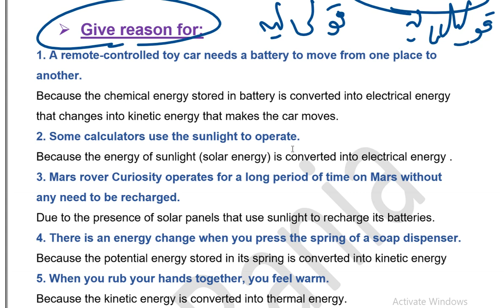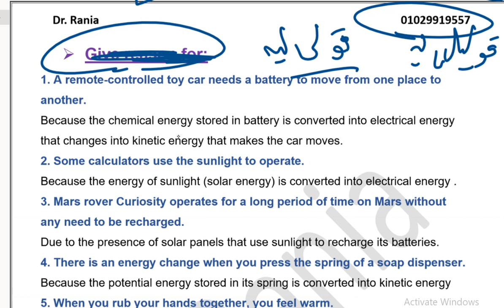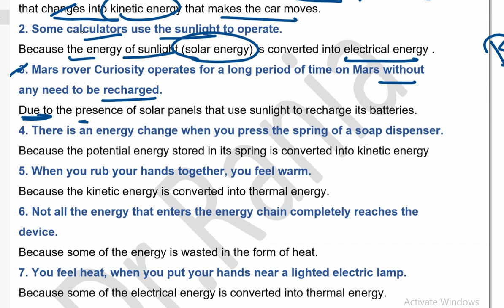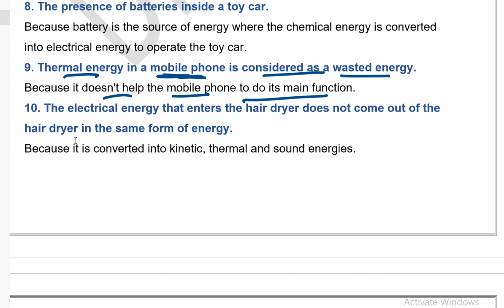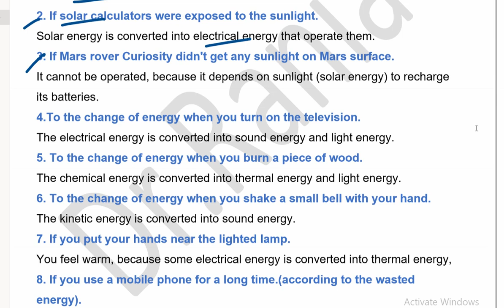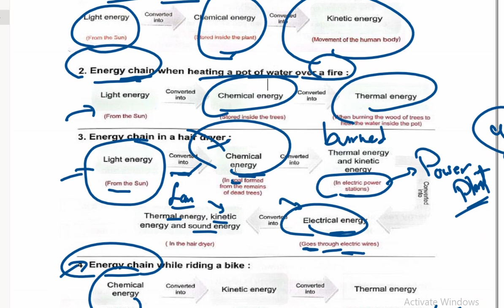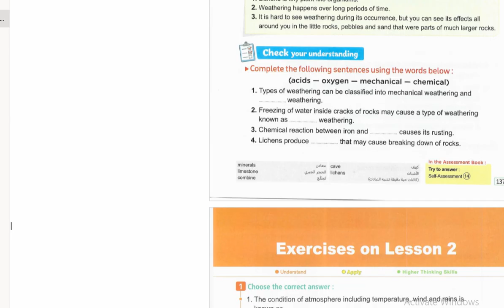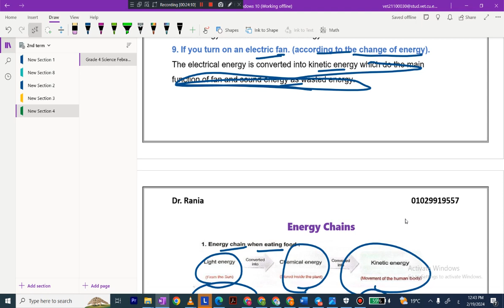اسهل مراجعة لساينس سنة رابعة الكونسيبت الاول الجزء الثانىRevision Grade 4 Concept 3.1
مراجعة ساينس سنة رابعة ابتدائي لغات
مراجعة ساينس الصف الرابع الابتدائي
Revision Grade 4 science
revision concept 3.1 science
حل give reason الكونسيبت الاول سنة
مراجعة ساينس سنة رابعة الكونسيبت الاول
مراجعة شهر فبراير ساينس سنة رابعة